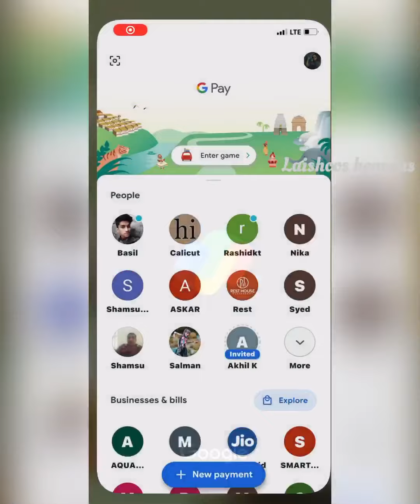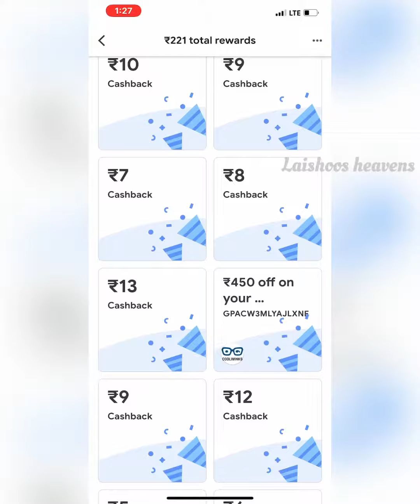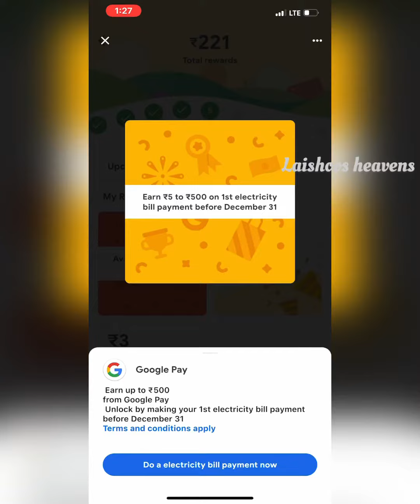How to recharge in google pay| mobile recharge in gpay